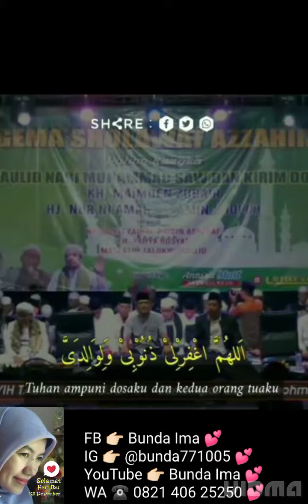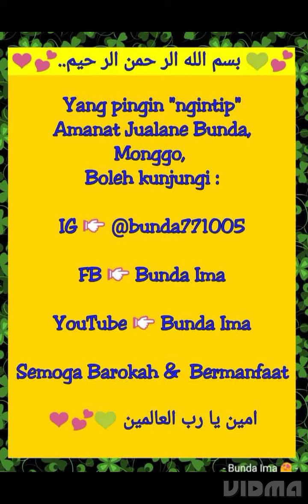💕 Selamat Hari Ibu, 22 Desember 💕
Semoga Sehat, Sejahtera & Bahagia slalu & Senantiasa dlm Lindungan & Ridho Alloh SWT untuk Semua Ibu.. 🥰 أمين يا رب العالمين.. 🤲🏻☺️💕☺️🤲🏻